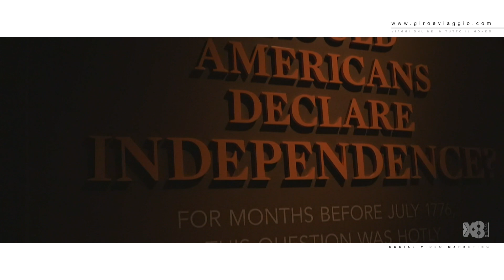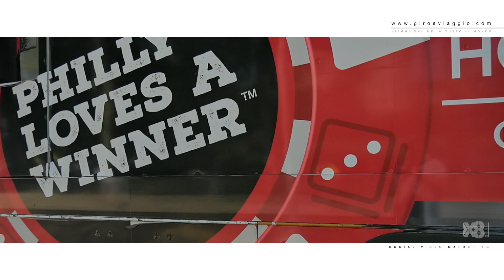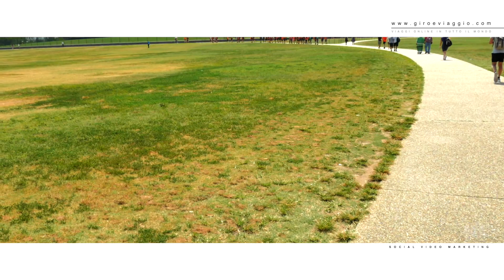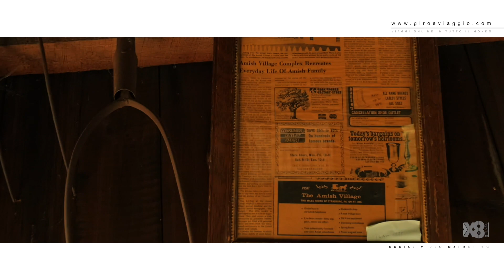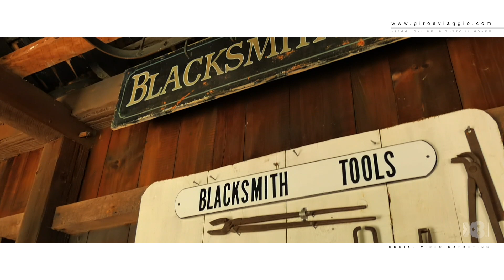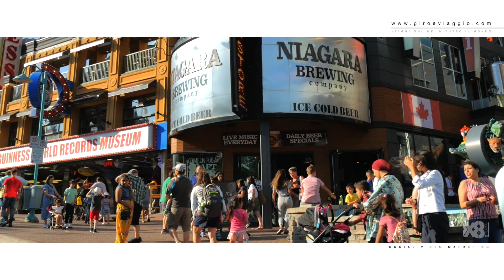Road Trip: Northeast USA - 1° episodio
Viaggi online in tutto il mondo
Questo video racconta la prima parte del mio tour realizzato in poco meno di tre settimane negli Stati Uniti e Canada. Vedremo assieme, la città di Philadelphia e Washington. E a seguire un villaggio Amish fuori dalla modernità e le meravigliose cascate di Niagara Falls.
Il video è stato girato a livello amatoriale, da semplice turista munito di Mirrorless, polarizzatore e una Action Camera Go-Pro.

Continuate a seguire il canale, dove spesso si parla di più cose e non solo di viaggi e turismo

Ora vi lascio con i miei consigli di viaggio per una attrezzatura poco ingombrante.
A seguire una parte più tecnica per professionisti.

Configurazione Turistica:

- Le mia Mirrorless principale: Lumix GH5 body
- Action Camera da viaggio: Go-Pro 8 Black
- Il mio obiettivo, Tuttofare Stabilizzato: Lumix 14/140mm 3.5-5.6

Configurazioni Professionali:

- Il Microfono che uso in ambienti chiusi: Tascam DR-40X
- Il Microfono che uso in esterno lungo raggio: Movo WMIC70
- Le mie Mirrorless principali: Lumix /GH5 body
/GH5 con ottica
- Il miei obiettivi, Tuttofare: Lumix 14/140mm 3.5-5.6
- Il miei obiettivi, Fissi: Kamlan 50mmF1.1 d. 52mm - M4/3 -Mount
- Meike 12/2.8 d. 72mm - M4/3 -Mount
- I Microfoni Rode:
- Rode wireless go
- Rode Video Micro
- Rode VideoMic Go
- I Treppiedi Manfrotto: Manfrotto Befree Advanced
- Manfrotto 290 xtra

SEGUITEMI PER ANTEPRIME E NOVITA’ SU:
Facebook: Drone X8 R Filming